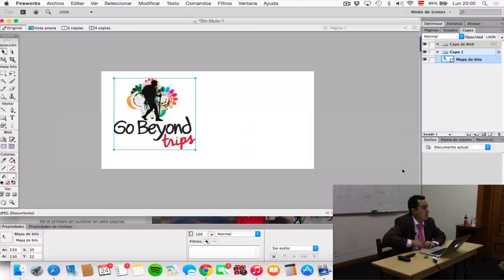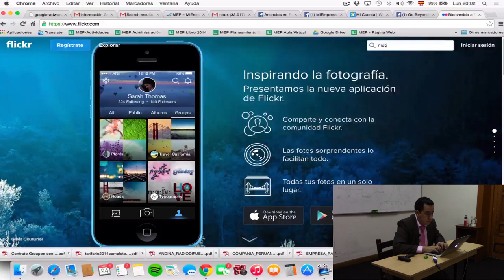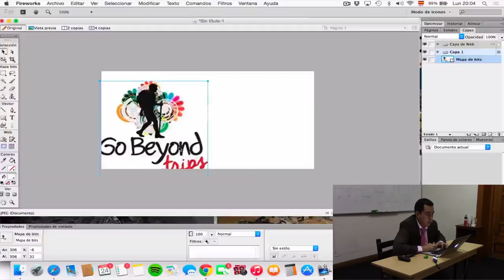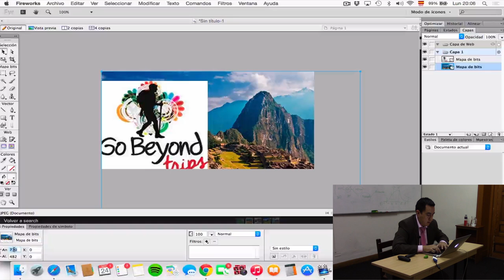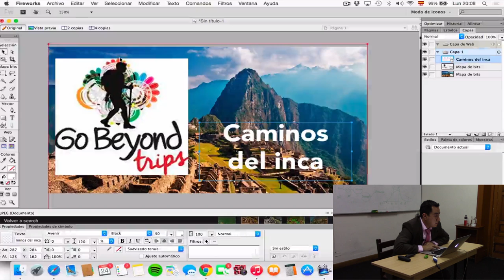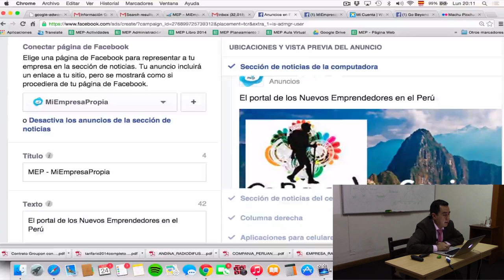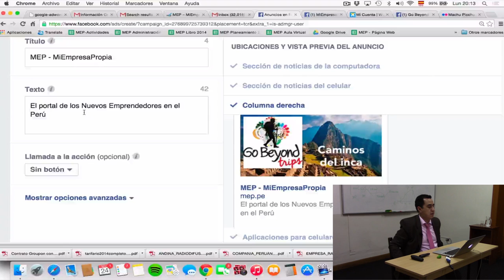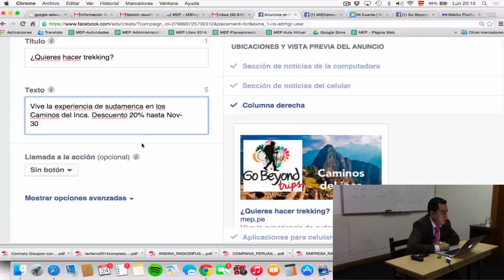MEP: Curso de ventas y clientes para tu negocio - Publicidad en internet - 5 de 12